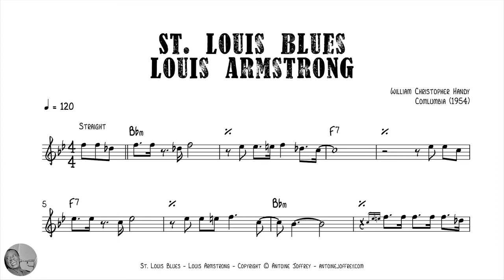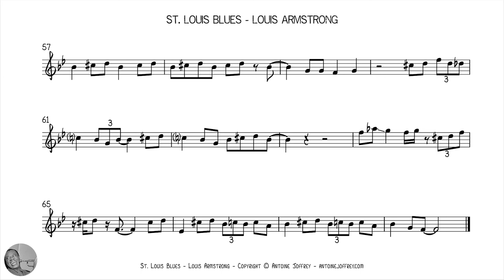St. Louis Blues - Louis Armstrong Transcription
William Christopher Handy
Comlumbia (1954)

Louis Armstrong (Trumpet).

Transcribed by Antoine Joffrey

Description: Jazz standard solo